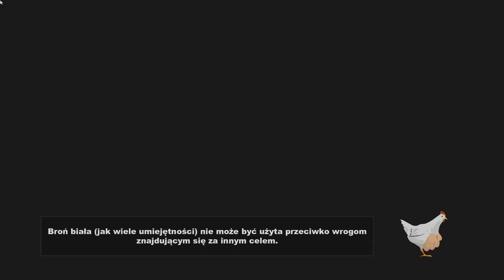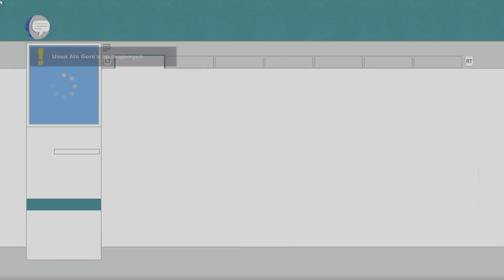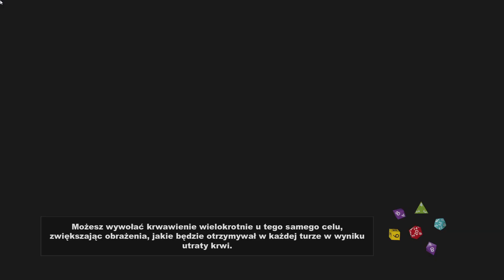South Park: Kijek Prawdy #13 - Al Gore Walka - Zagrajmy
W grze South Park: Kijek Prawdy gracze wcielają się w chłopca, który wraz z rodziną przeprowadził się niedawno do miasteczka South Park. Jego głównym celem jest wpasowanie się w grupę rówieśników i zdobycie jak największej liczby przyjaciół. Na drodze do realizacji tych ambicji czeka go wiele zwariowanych przygód i wyzwań. Fabuła utrzymana jest oczywiście w konwencji absurdalnego humoru, znanego miłośnikom serialu.